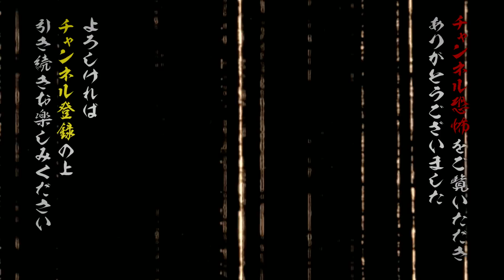【実話怪談】匠平「事故」【怪談鬼(14)】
事故が多発する大通り･･･奇妙な事に多くの人が目撃したのは、いるハズのない老婆の姿だった･･･

怪談ライブバー・スリラーナイト札幌店で、プロ怪談師として活躍する匠平氏が語る怪異！

怪談に魅入られる余り、〈怪談の鬼〉と化した語りべたち･･･そんな人気怪談師がじっくりと怪談を語る『怪談鬼』シリーズから、撮りおろし怪談をどこよりも早くYoutube先行配信！
その後、〈未公開の怪談〉に〈考察〉や〈インタビュー〉を加えた「完全版」をメンバーシップ特典、Amazon Prime Videoチャンネル、ニコニコチャンネルで公開！

全編視聴するなら『Channel恐怖』
★Youtube Channel恐怖メンバーシップ加入（2020年11月スタート）